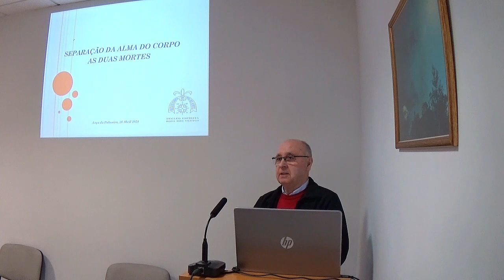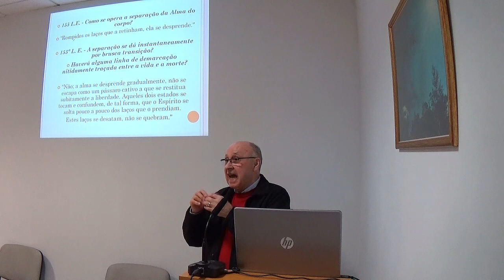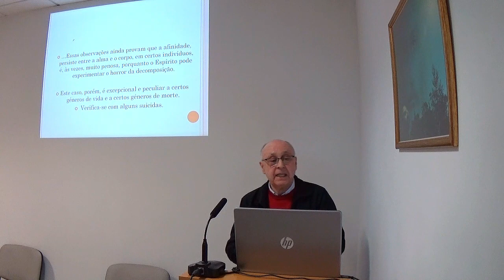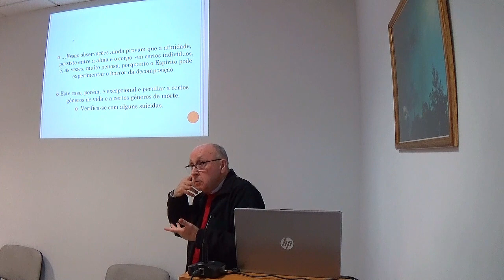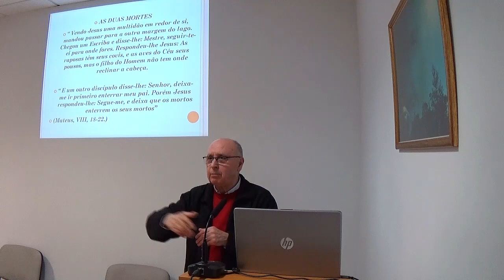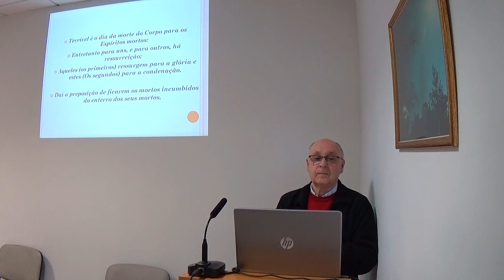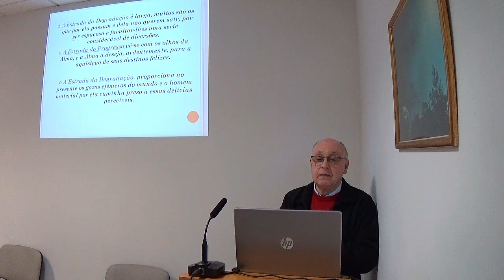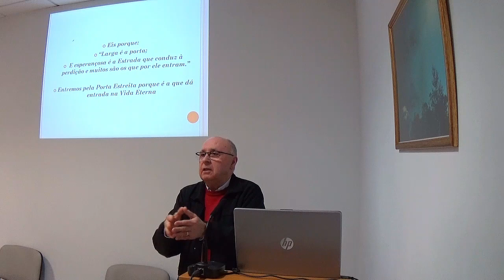Separação da Alma do Corpo: as duas mortes.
Palestrante: José António Luz
26 de Abril 2024
Leça da Palmeira, Matosinhos